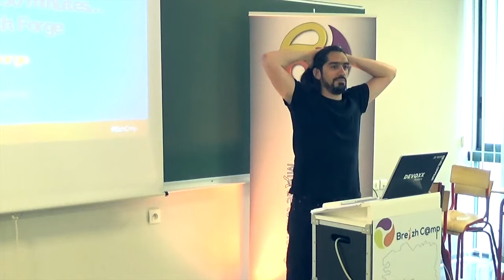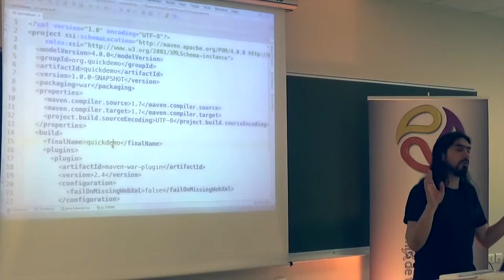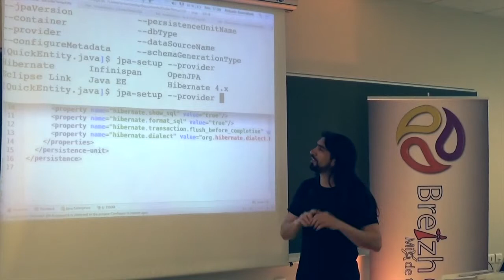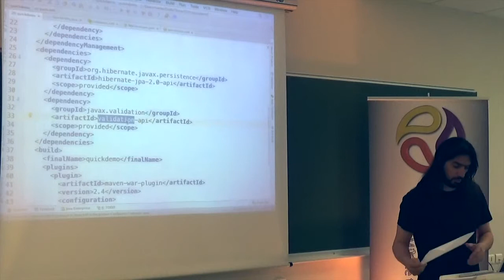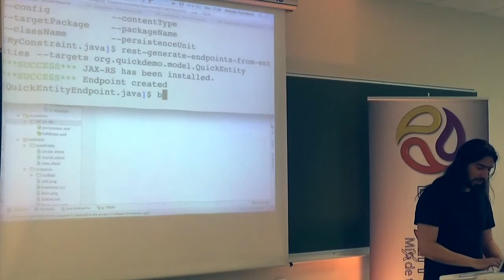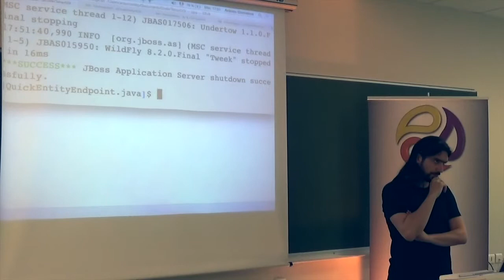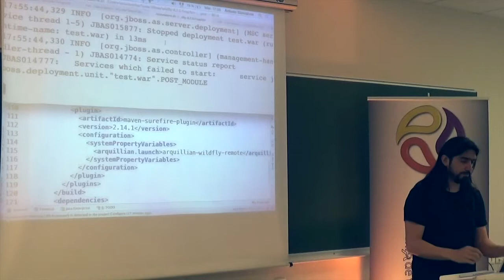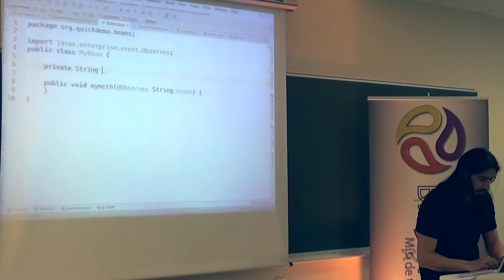JavaEE en 30 minutes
Un projet Java EE pour faire du CRUD c'est : 4j pour un pom.xml, 12j pour les entities, 24j pour une couche de service, 19j pour des pages web et 11j pour écrire les tests! Mais non !!! Je vous fais tout ça en 30 minutes top chrono avec JBoss Forge. et j'aurai même le temps de vous montrer les entrailles de Forge et comment l'étendre pour répondre à vos besoins.